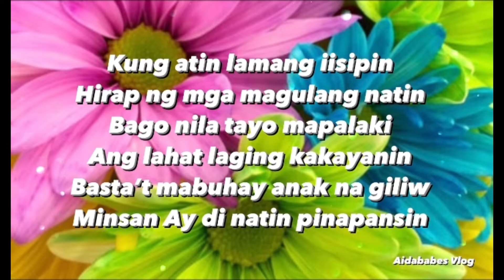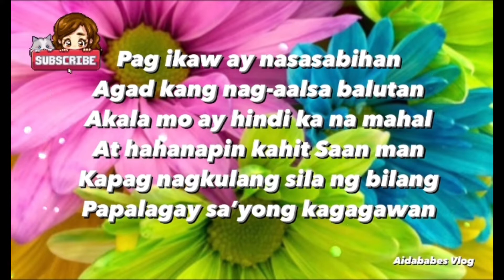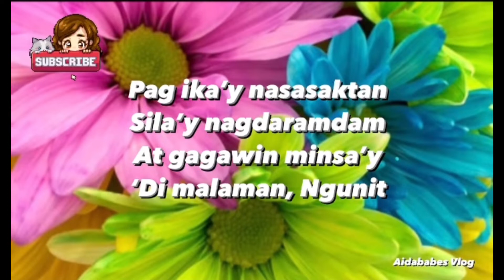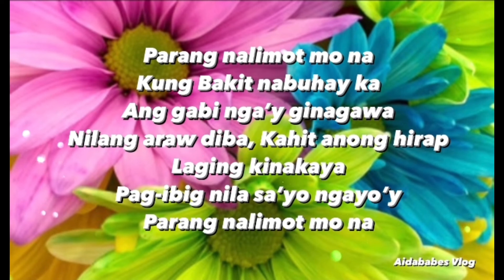Parang Nalimot Mo Na JolinaMagdangal(lyrics)jolinamagdangal